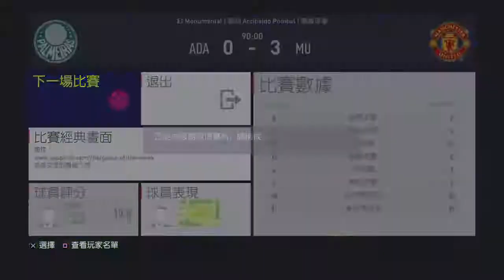Test123FC FIFA 18_20180524－2